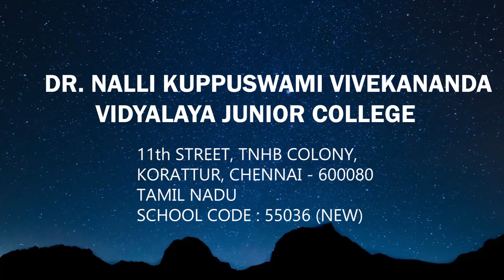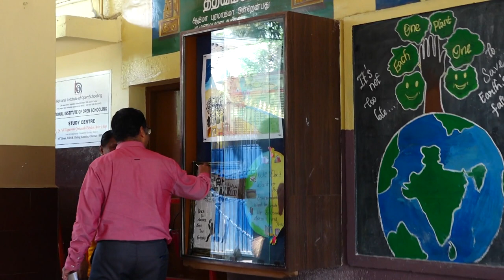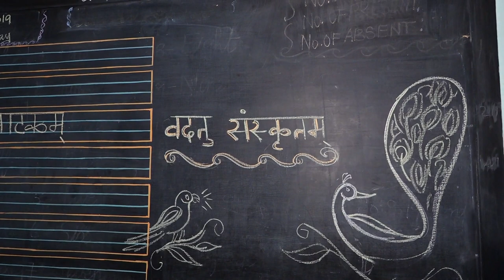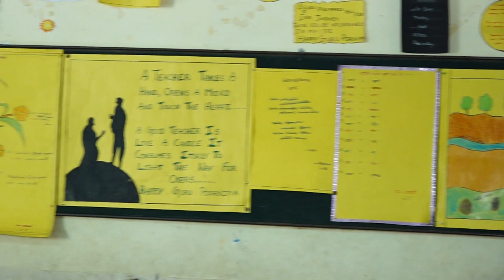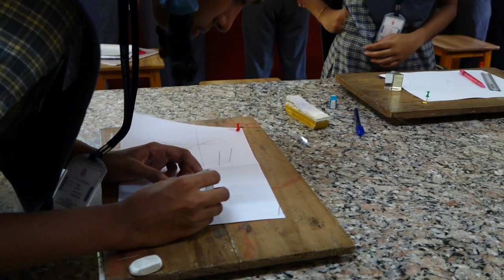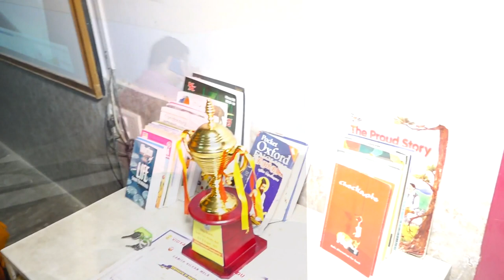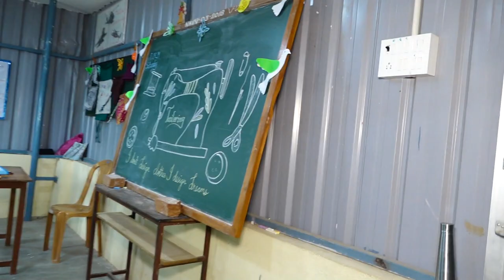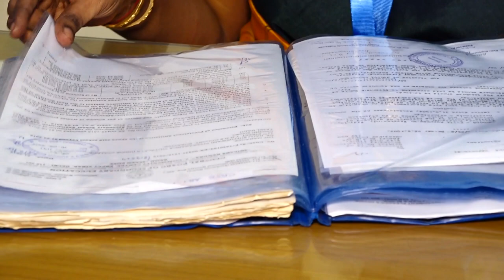Dr Nalli Kuppuswami Vivekananda Vidyalaya -CBSE Inspection